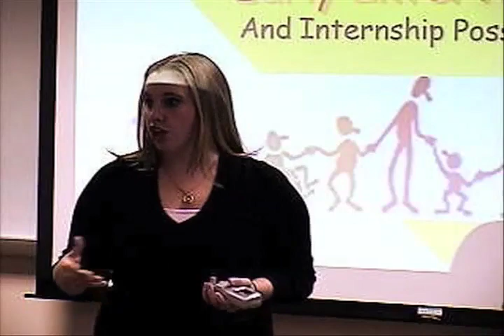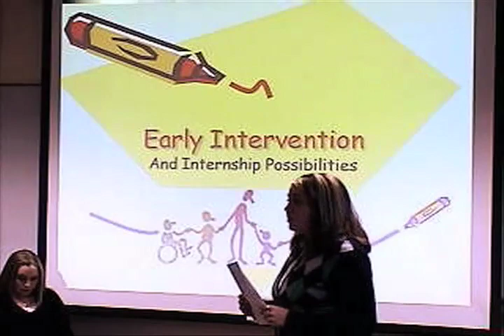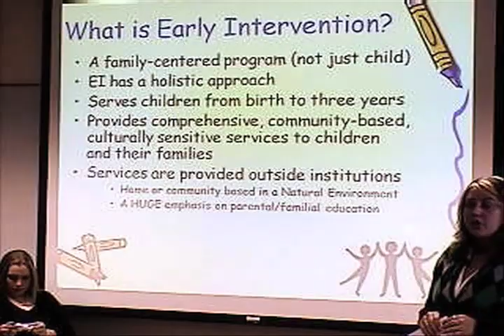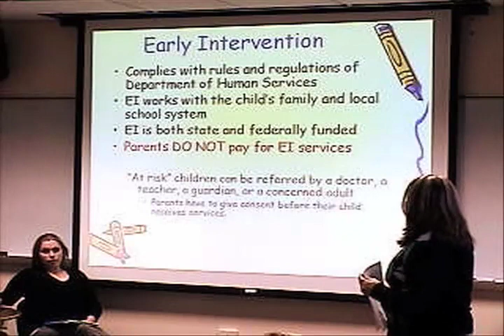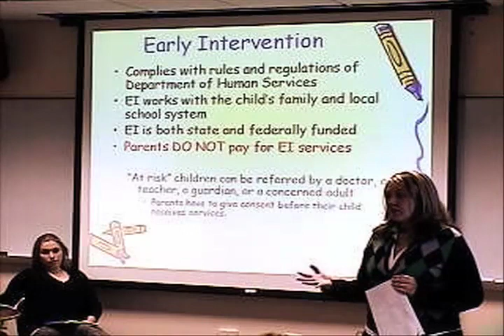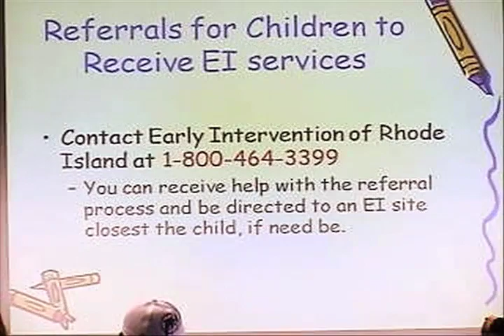Early Childhood Intervention Programs: Services for Children with Disabilities.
By Riley O'Neill and Alisha Kutzler